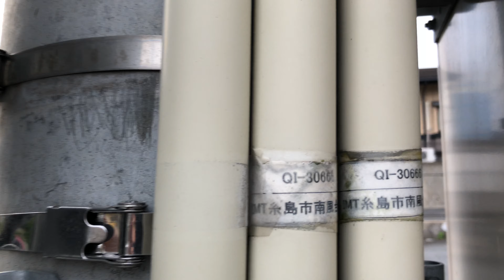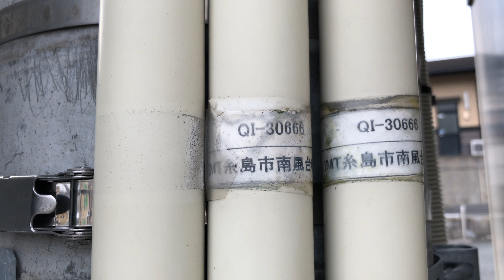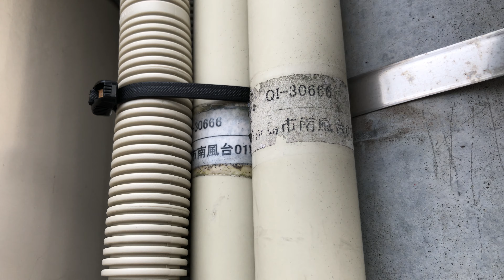福岡県糸島市ソフトバンク基地局(4G+4GLTE+PHS)(4K 60fps撮影)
福岡県糸島市 ソフトバンク基地局（IMT糸島市南風台）

一番上のアンテナ・・・SoftBank 4G LTE（FDD-LTE）
8本槍アンテナ・・・SoftBank 4G（TD-LTE）+PHS

（追記）1エレメントあたり2本ケーブル接続の8本槍アンテナは確認していたが、1エレメントに3本ケーブル接続の8本槍アンテナは初確認、通常8本槍アンテナでTD-LTEのみ又はPHSのみの単独運用局は1エレメントに1本接続、TD-LTEとPHSの共用運用局は1エレメントに2本接続と認識していた。

SoftBank 4G LTE はソフトバンク、SoftBank 4GとPHSはWireless City Planningが保有。

撮影機材 iPhone 8(4K 60fps撮影)
撮影日時 令和2年3月31日(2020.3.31)